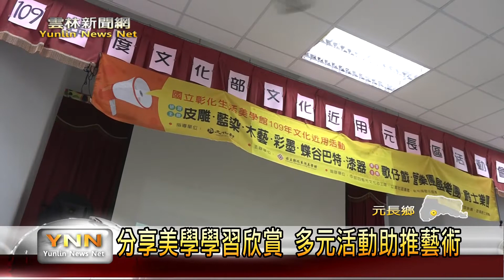雲林新聞網-生活美學帶入社區 大小老幼學做木工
彰化生活美學館配合文化局活動，舉辦將生活藝術帶入社區的活動，指導他們做木工椅子，希望這款簡單好做的藝術品，可以帶入生活當中，成為實用的東西，進一步來推廣藝術文化。